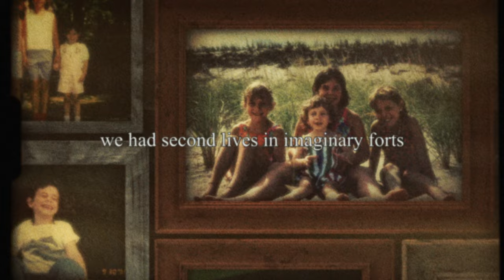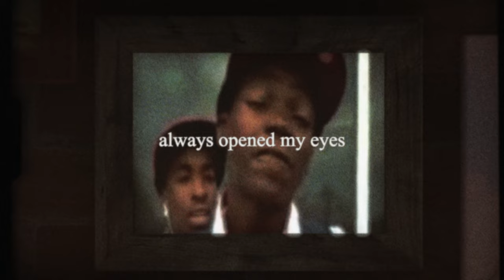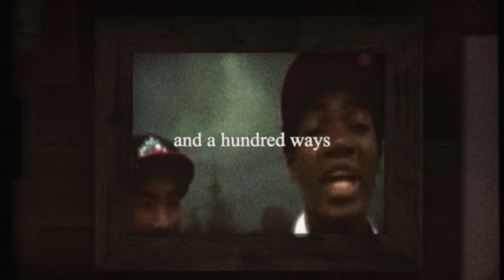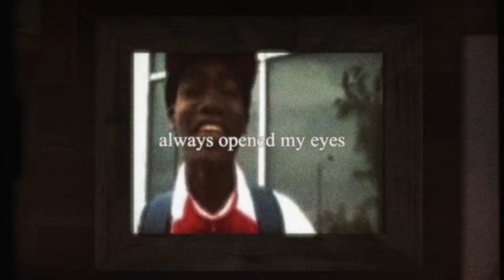Ellery Bonham "Summertime ft. TOBi" (Official Lyric Video)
Summertime Lyrics:

Summertime in the deep woods
We had second lives in imaginary forts
when our parents were away
When all we wanted was to be older
All the days we wasted looking forward to a better age

Summertime
Always opened my eyes to new heights, oh
And a hundred ways
a heart can find a new place to break

[TOBi]

15 rollin back woods
Down by you and me up to no good
I won’t steer you wrong
See I love the summer heat
You love the winter cold
But we hate when it’s in between seasons
Cause we fall into a state or uncertainty
And then our lives require spring cleaning

By twenty I had loved and lost
Like I was a revolving door I thought I’d seen it all

And summertime sadness took me in whole
I’ve still got places you left me absent I won’t ever go
But I’m moving past it I’m going slow
And who was to blame for what even happened
I will never know

Summertime
a heart can find, a heart can find
Summertime
Always opened my eyes to new heights
A new place to break

Summertime ft. TOBi Lyric Video:
Artist: Ellery Bonham, TOBi
Writers: Ellery Bonham, Oluwatobi Ajibolade, Curt Henderson, Corey Chorus
Mixed & Mastered by: Brad 'Dula' Post
Video Editor: Jacob Carlson